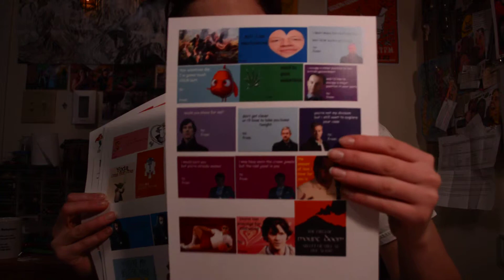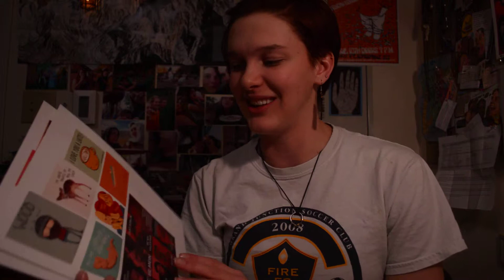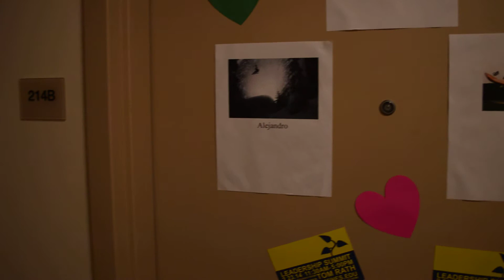Arts and Movies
Whoop, so this is longer than it is supposed to be. But I didn't do one last week, so this is making up for it? Haha, also, lots of David talking about movies XD